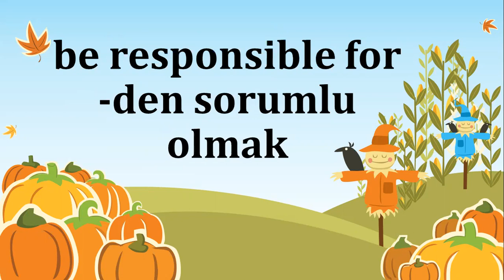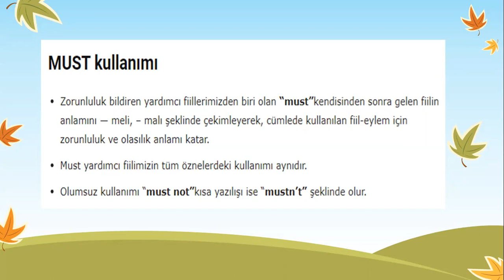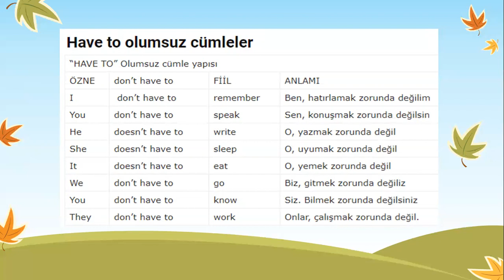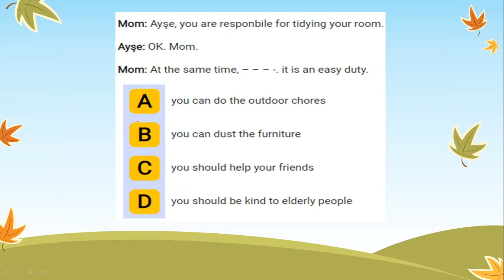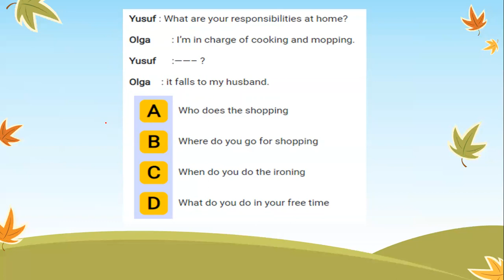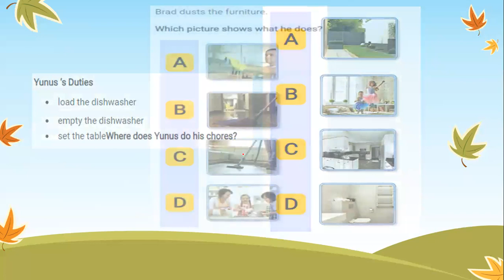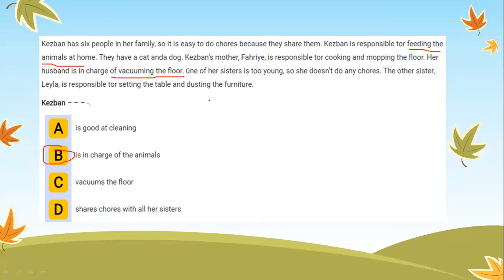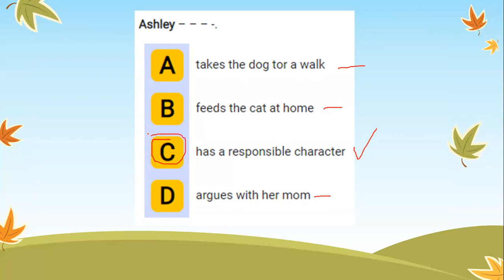8.Sınıf İngilizce 8.Ünite Chores Konu Anlatımı 2021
8.Sınıf İngilizce 8.Ünite Chores  Konu Anlatımı 2021